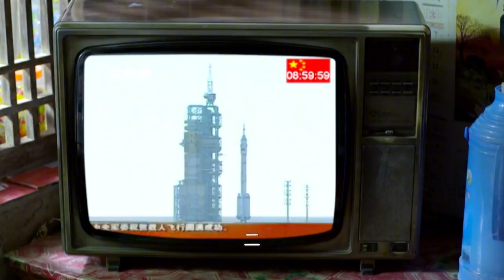姑娘看望貧困孩子，怎料一個水杯，竟牽出重大秘密